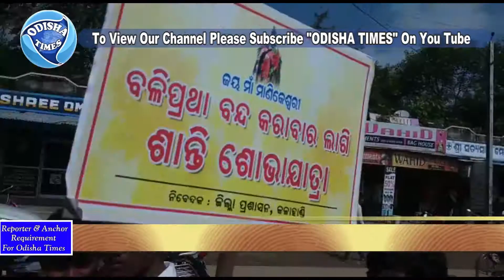Rally To Stop Bali On Chattar Jatra @ Bhawanipatna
କଳାହାଣ୍ଡି ର ଅଧିଷ୍ଟାତ୍ରି ଦେବି ମାଁ ମାଣିକେଶ୍ବରି ଙ୍କ ଛତରଯାତ୍ରାରେ ଶହଶହ ସଂଖ୍ୟାରେ ନିରିହ ପଶୁବଳି ପଡିଥାଏ। ମାନସିକ କରିଥିବା ଶ୍ରଦ୍ଧାଳୁ ମାନେ ନିରିହ ପଶୁ ଙ୍କୁ ବଳିଦେଇ ନିଜର ମାନସିକ ପୁରଣ କରିଥାଆନ୍ତି। କଳାହାଣ୍ଡି ଜିଲ୍ଲା ପ୍ରଶାଶନ ମଧ୍ୟ ଏହାକୁ ରୋକିବାରେ ଫେଲ ମାରିଛି।ଏଣୁ ନିରିହ ପଶୁବଳି ରୋକିବା ପାଇଁଁ ସ୍କୁଲ ଛାତ୍ର ଛାତ୍ରୀ ମାନେ ଭବାନୀପାଟଣା ମାଣିକେଶ୍ବରି ଛକ ଠାରୁ ଜିଲ୍ଳାପାଳ କାର୍ଯାଳୟ ପର୍ଯ୍ୟନ୍ତ ଏକ ସଚେତନତା ରେଲି ବାହାରି ସହର ପରିକ୍ରମା ସହ ଲୋକମାନଙ୍କୁ ପଶୁବଳି ନଦେବା ପାଇ ସଚେତନ କରାଇଥିଲେ।